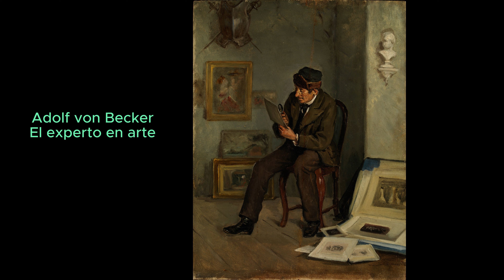PINTURA FINLANDESA SIGLOS XIX Y XX